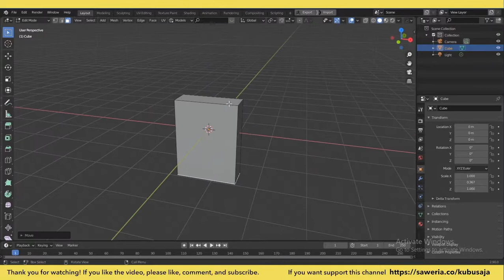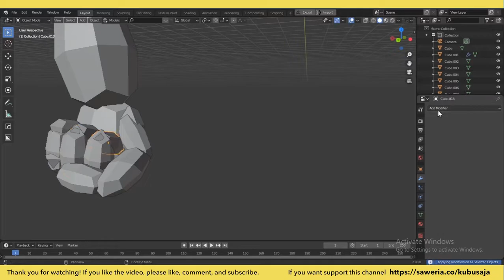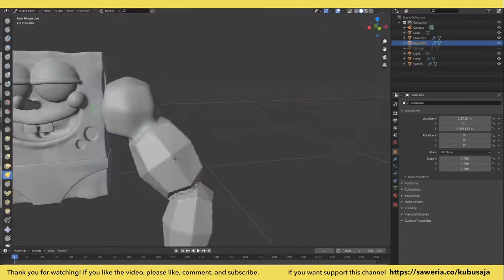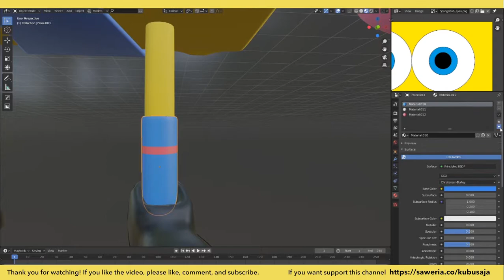TIMELAPSE Spongebob Muscular Arms in Blender